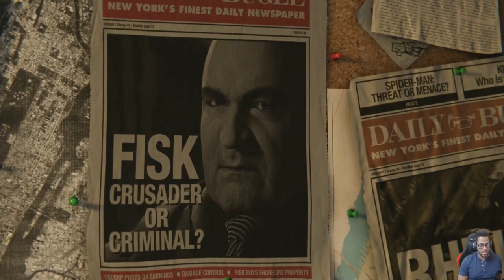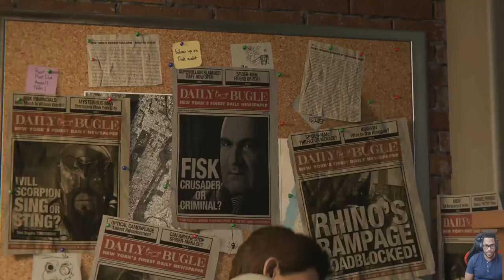SPIDER-MAN PS4 Part 1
Social:
instagran: alexminyety
twitch.tv: alexminyety